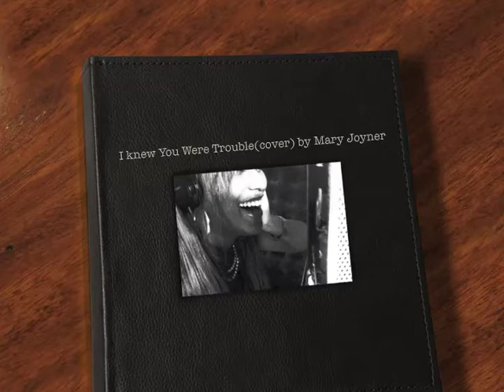I knew You Were Trouble -Taylor Swift (Cover)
by Mary Joyner